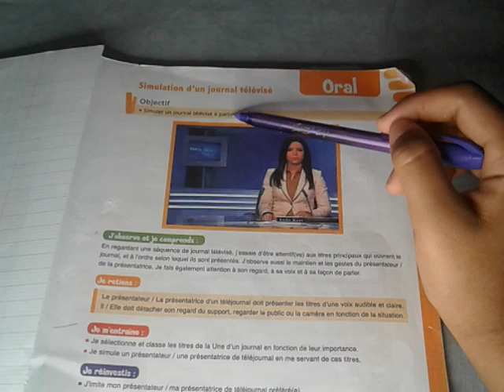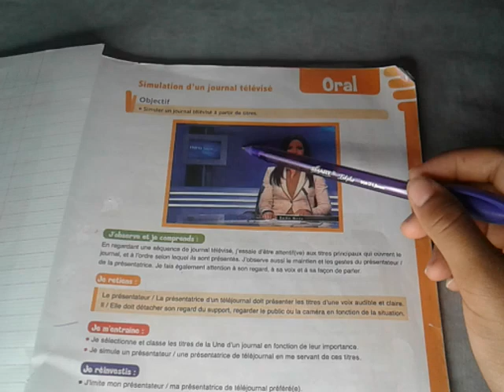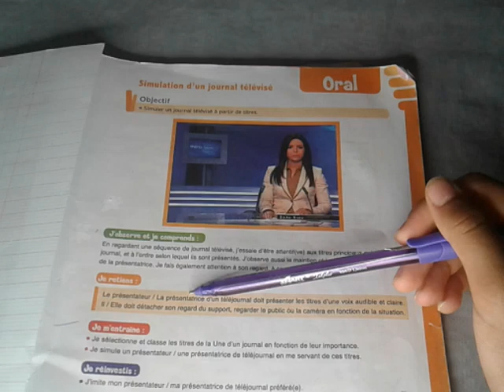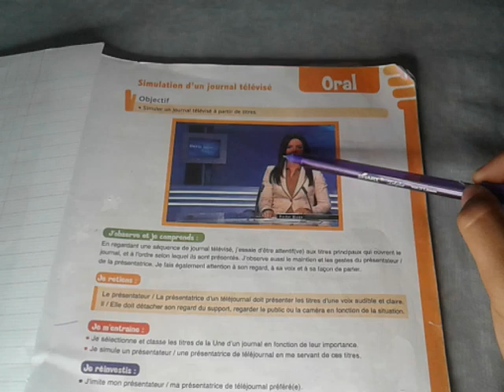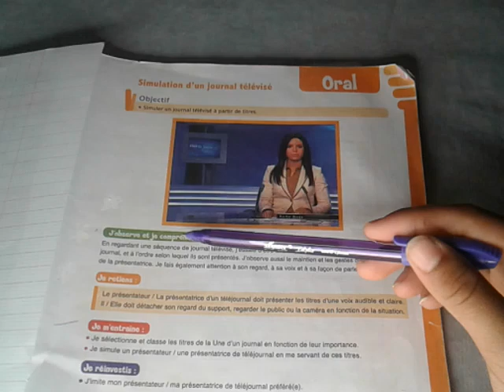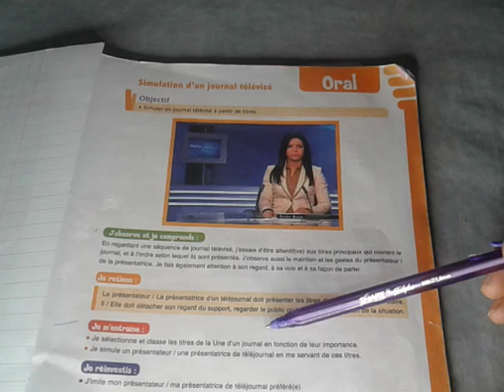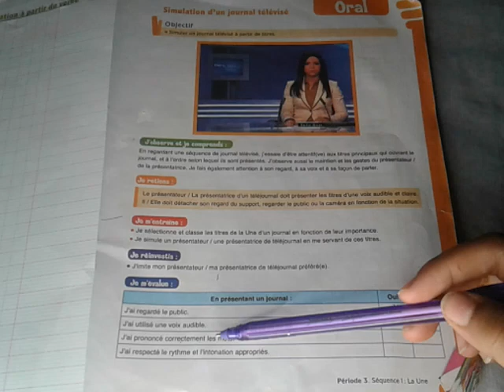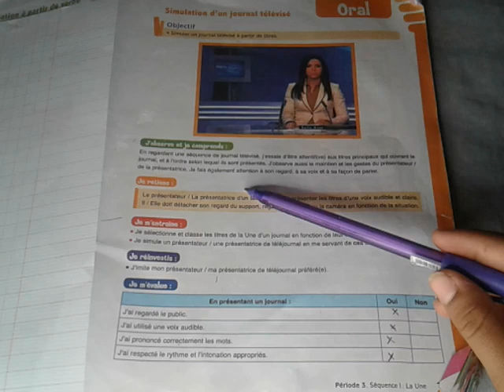Page 19 , simulation d'un journal télévisé , le français au collège 2 ème année du collège